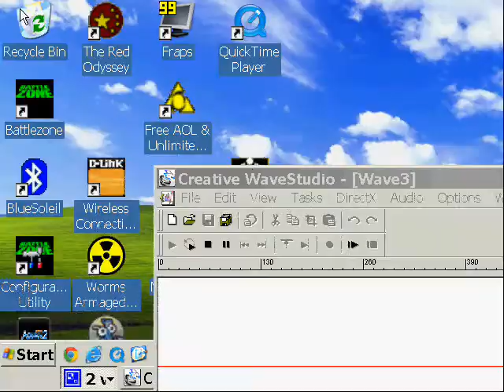Messing with Bill Nye's Lab Equipment (Stop the Rock!)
This is a compilation of the funny and silly stuff done with the lab equipment at Nye Labs in the PC game Bill Nye the Science Guy: Stop the Rock! _